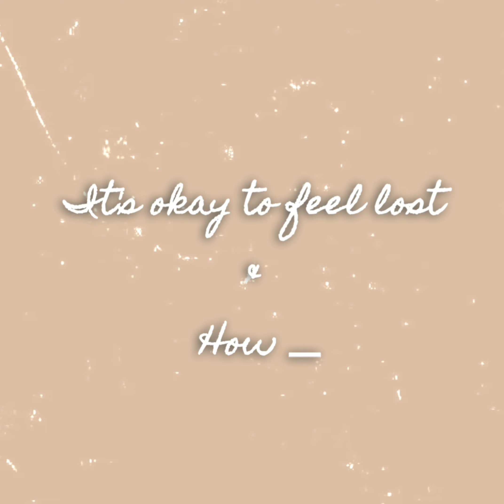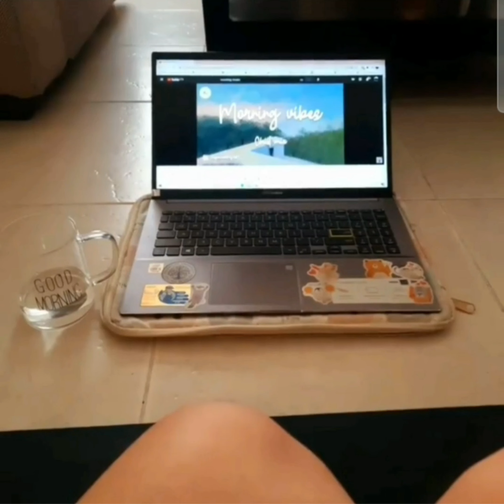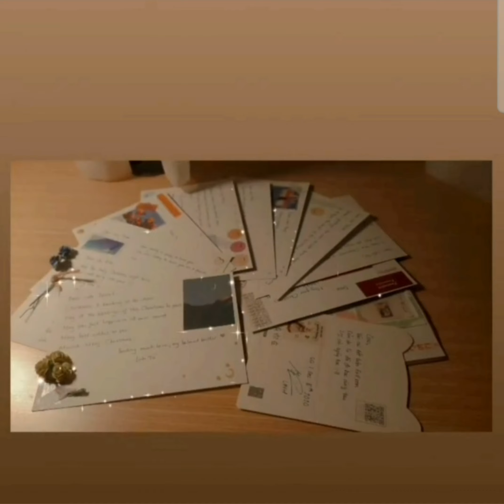It's okay to feel lost & How to find yourself (again)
It's okay to get lost!
There are 3 things in this video that, I hope, make you feel better and be able to find yourself again.
Be happy. Compose yourself. Sit and relax and let your mind wander with thought. 🥰
Your feelings are precious ❤
I absolutely LOVE reading your COMMENTS!
Your support will motivate me a lot to improve the video quality 💕
Send love to you all 💗

[0:00-0:34] Short intro
[0:35-1:13] 1st tip
[1:14-2:01] 2nd tip
[2:02-3:01] 3rd tip
[3:02-4:07] My love to you 💌
Song: Lovely Piano Song
Author: Rafael Krux